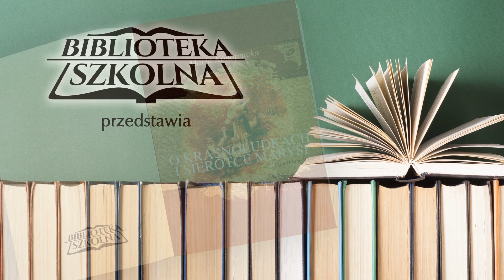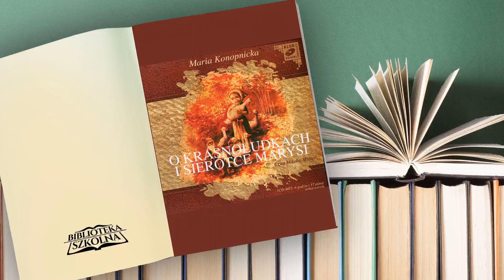23. O krasnoludkach i sierotce Marysi: Dobre czasy 1 | Audiobook PL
O krasnoludkach i sierotce Marysi
Autor: Maria Konopnicka
Czyta: Mikołaj Müller
Kategoria: Dla dzieci
Długość: 6 godzin 18 minut

Jeśli chcielibyście poznać zwyczaje krasnoludków i odwiedzić ich niezwykłe królestwo, koniecznie sięgnijcie po baśń Marii Konopnickiej „O krasnoludkach i sierotce Marysi”.
Co prawda właśnie jest lato i małe stworzonka właśnie ochoczo wyszły spod ziemi, gdzie na co dzień mieszkają, aby pomóc kilku osobom w potrzebie, ale autorka zadbała o to, aby słuchacze mogli poznać kilka krasnoludkowych tajemnic. Oraz oczywiście sympatycznego Koszałka-Opałka.
Wzruszająca i ponadczasowa historia z pogranicza rzeczywistości i fantazji to znakomity wybór dla małych miłośników baśni i opowieści z krainy czarów. To również uniwersalna opowieść o wzajemnej pomocy.
Historia gęsiarki Marysi od ponad stu lat zachwyca dzieci i dorosłych i doczekała się licznych adaptacji. Nagranie jest znakomitą okazją, aby opowieść Konopnickiej zaprezentować najmłodszym słuchaczom. Nagranie „O krasnoludkach i sierotce Marysi” przygotowane przez wydawnictwo MTJ ukazało się w interpretacji Mikołaja Mullera.
Maria Konopnicka jest także autorką innych mądrych i pięknych historii, których można posłuchać, między innymi „Nasze szkapy”, „Dymu” oraz „Szkolnych przygód Pimpusia Sadełko”.